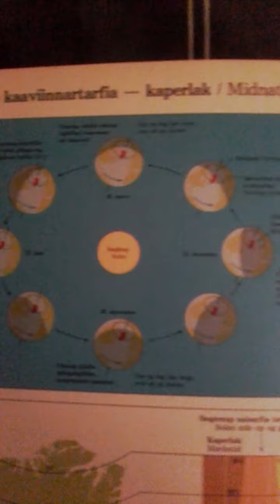Flat earth time zones?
Atlas of Greenland